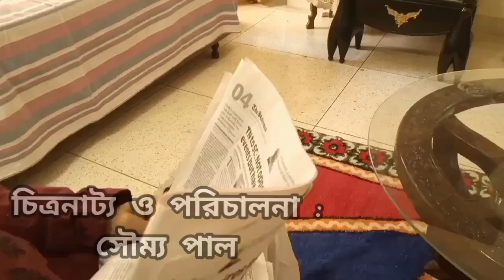Home Maker || হোম মেকার || Home Maker Movie || বাড়ির বৌ নাকি রেজিস্টার লেবার ?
Hello guys this is our new Short Film Home Maker হোম মেকার  Home Maker Movie বাড়ির বৌ রেজিস্টার লেবার it's a Social massage on youtube if you like this movie so please like share and Comeent Subscribe

Directorer : Soumya Paul
Cinematography : Shambhu Roy